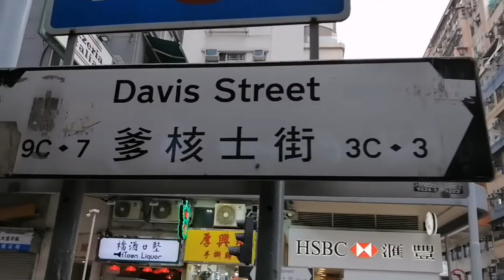AROUND KENNEDY TOWN HONGKONG||STREET||SEASIDE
THANKYOU ALL GUYS SA LAHAT NG SUBSCRIBERS KO...NGAUN ILILIBOT KO NMAN KAYO DTO KUNG SAAN AKO NGWOWORK. WELCOME TO KENNEDY TOWN HONGKONG...ENJOY WATCHING.GODBLESS US😘😘😘